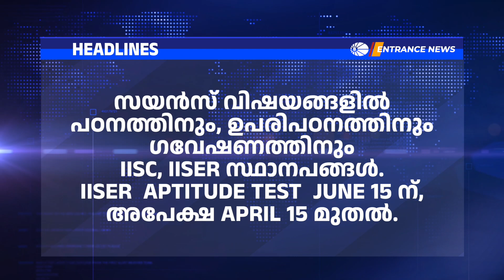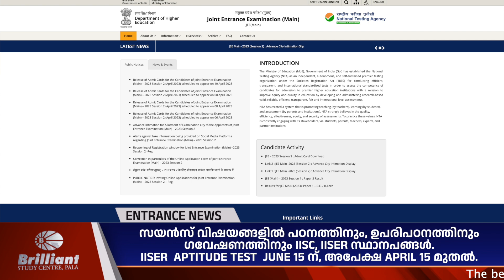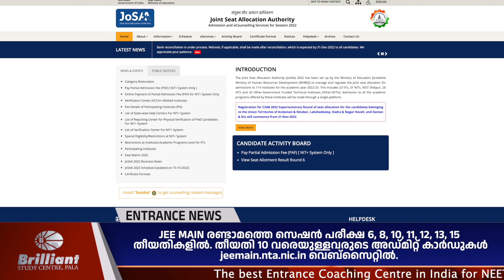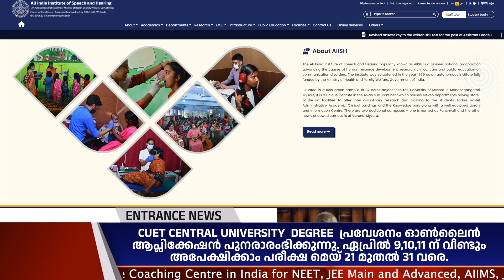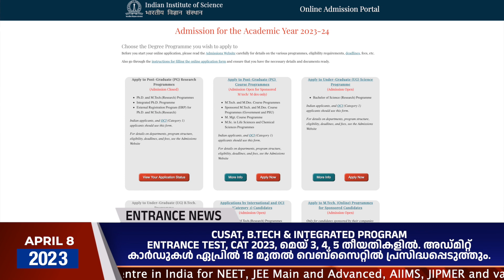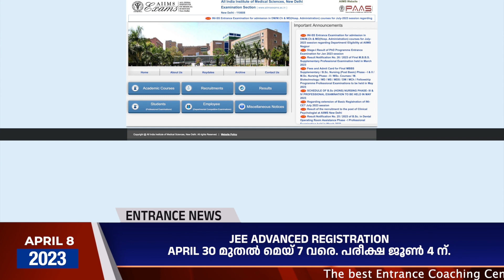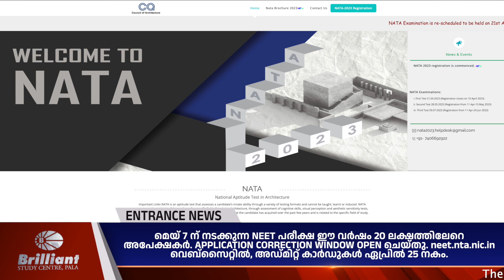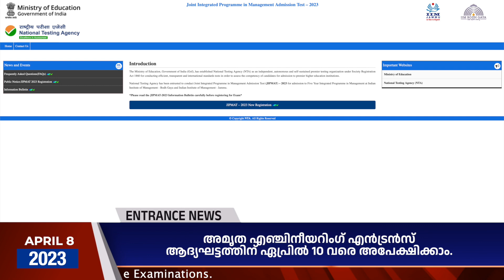Entrance News | Brilliant Study Centre Pala | 08 APRIL 2023